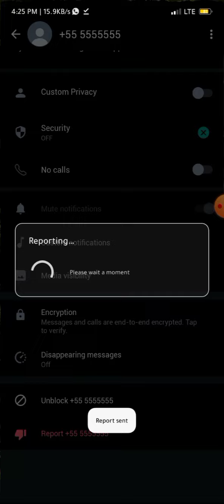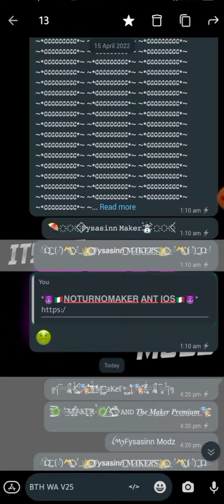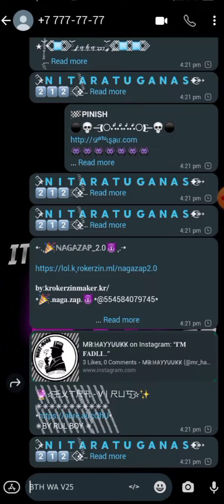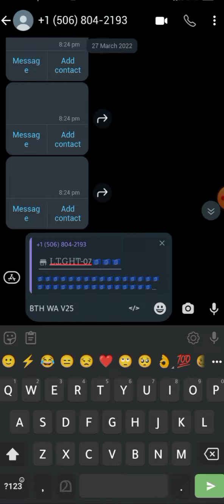🔥🤌+80 IMMUNE BUTTONS 🔥 AUTO ADMIN 🔥 NUMBER BANNING 🔥 AUTO BOOM SEND BUTTON 🔥 21 VOICE DURATION🔥🤌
🔥🤌 -BTH WA V25 FEATURES- 🤌🔥

🔥🤌 - ALL IMMUNE FIX

🔥🤌 - +80 IMMUNE BUTTONS

🔥🤌 - 3 TYPE ADMIN BUTTONS

🔥🤌 - EASY TAG

🔥🤌 - SMOOTH SROLL

🔥🤌 - INSTA TICK

🔥🤌 - AUDIO TO VOICE NOTE

🔥🤌 - VOICE CHANGER

🔥🤌 - 21 TYPE VOICE DURATION BUTTONS

🔥🤌 - BROWSER & NUMBER LINK & TEXT PING

🔥🤌 - AUTO ADMIN

🔥🤌 - AUTO REPORTING 💯

🔥🤌 - AUTO BOOM SEND BUTTON

🔥🤌 - EMOJI REACTION (😸😹😻😼😽🙀😿😾)

🔥🤌 - MORE OPTIONS

🔥🤌 - UNCLONE WA

🔥🤌 - COM.WHATSAPP

🔥🤌 - DWONLOAD LINK/-